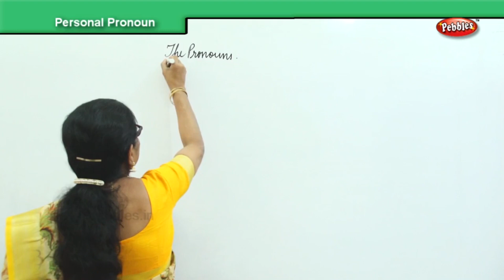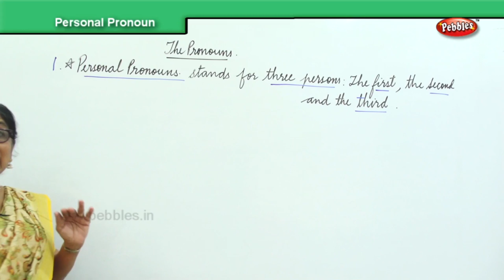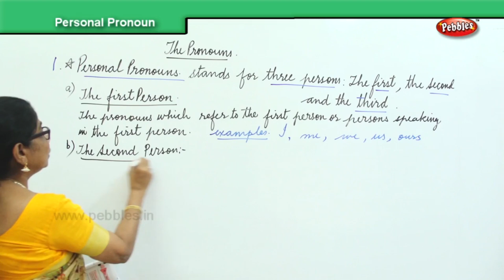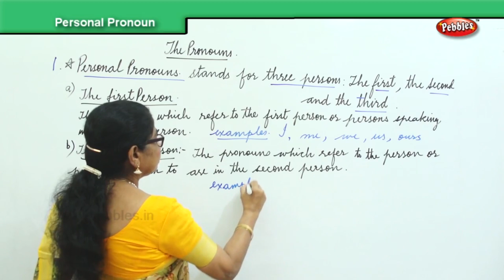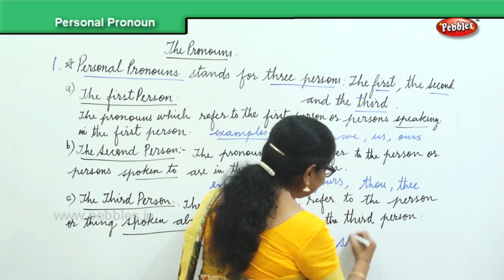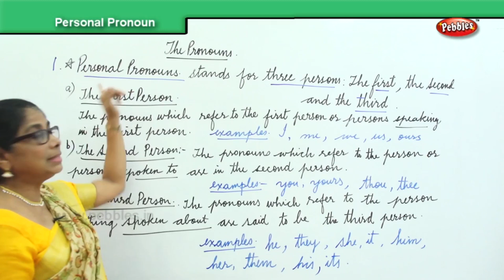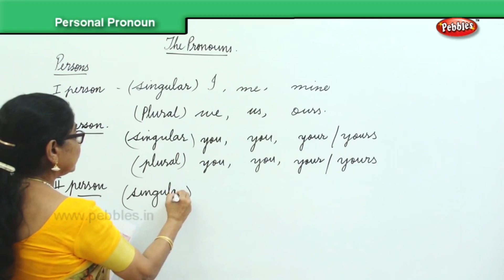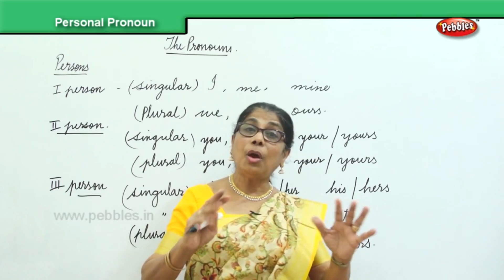Learn Grammar | Personal Pronouns | English Grammar for Beginners